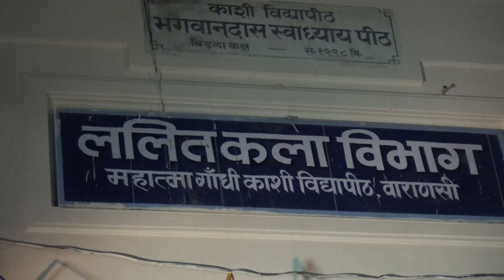Kashi Vidyapeeth, Kala mela 25/01/2019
Dance in Kala mela, kashi Vidyapeeth 25/01/2019